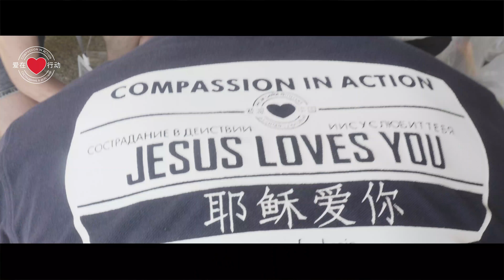MANILA NORTH CEMETERY | COMPASSION IN ACTION 2018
COMPASSION IN ACTION ( Сострадание  в действии) Международный благотворительный фонд